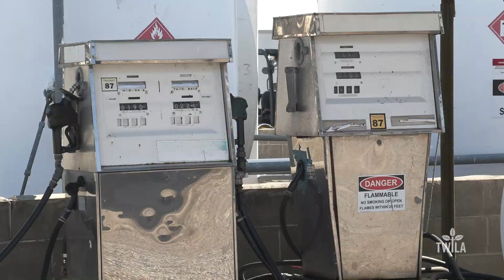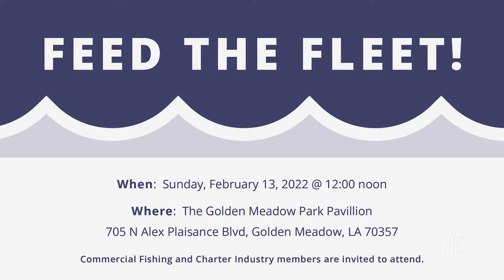Still Reeling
A recent study from Louisiana Sea Grant, the LSU AgCenter and the Louisiana Department of Wildlife and Fisheries pegged the damage from recent hurricanes at a half billion dollars to the state’s aquaculture industries. However, officials say that’s a conservative number and there’s no real way to calculate it all.  TWILA’s Neil Melancon takes us to Dulac, Louisiana to show us where that damage is very real and still on-going.